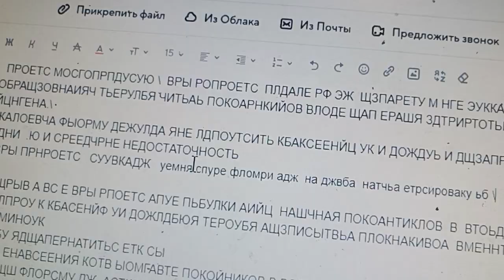14 июля 2023 г.